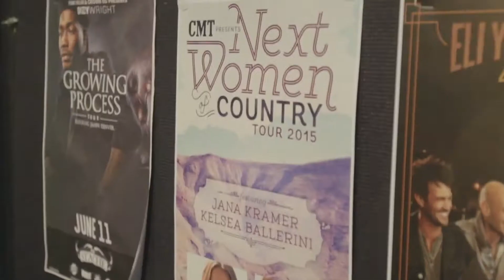Kelsea Ballerini - CMT Next Women of Country Tour "Sizzle Reel"